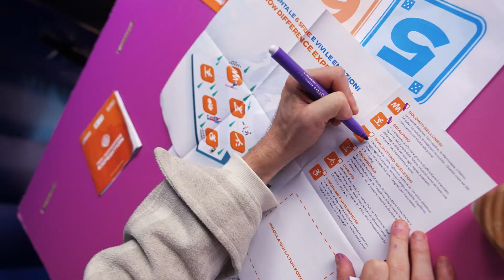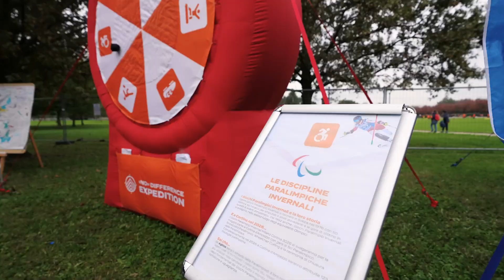Snow Difference Expedition - Tappa di Venezia Venicemarathon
Grandi emozioni alla Ali Family Run della ‌Venicemarathon al Parco San Giuliano di Mestre.

Oltre 3000 ragazzi sono passati al nostro stand a provare le discipline olimpiche e paralimpiche invernali!

Le giornate sono diventate ancora più speciali grazie a tre ospiti d’eccezione: Tina e Milo, le mascotte dei Giochi Olimpici e Paralimpici di Milano Cortina 2026, e Corty, il mitico scoiattolo rosso di Fondazione Cortina.

Insieme a loro, Strilly la truccabimbi ha colorato i visi dei piccoli atleti, trasformando il parco in una grande festa.

La sNOw DIFFERENCE EXPEDITION tornerà anche nel 2025!